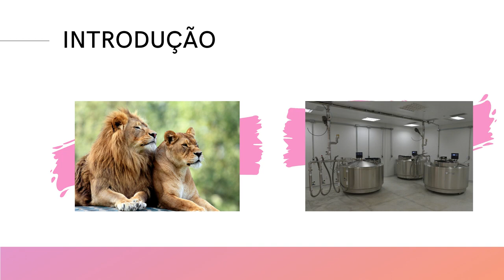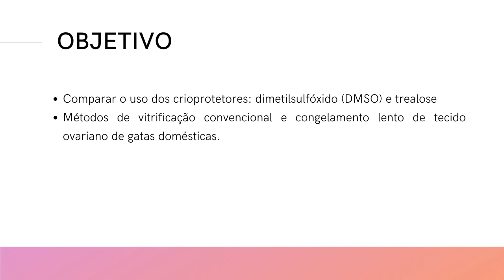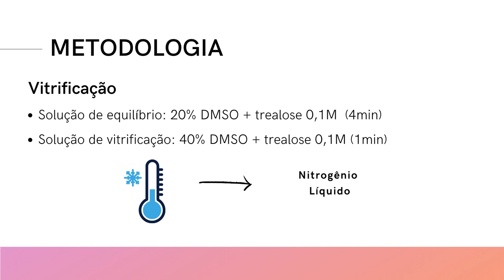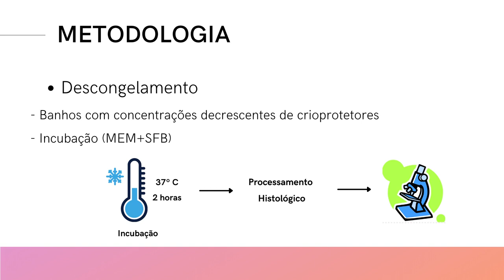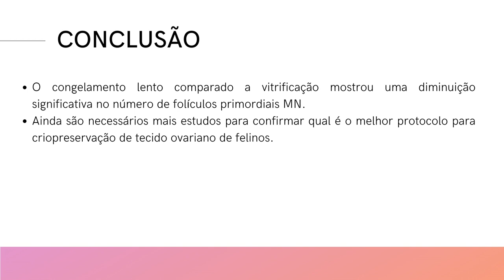ID 2177 Estudo comparativo da vitrificação com dimetilsulfóxido DMSO e trealose com o congelamen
(ID 2177) Estudo comparativo da vitrificação com dimetilsulfóxido (DMSO) e trealose com o congelamento lento em tecido ovariano de gatas domésticas
Grande Área: Saúde e Vida
Aluno: JULLIENE LARISSA DOS SANTOS BEZERRA
Orientador: FERNANDA PAULINI
Palavras-chaves: Palavras chaves: crioprotetores, folículos, congelamento lento, criopreservação e vitrificação.